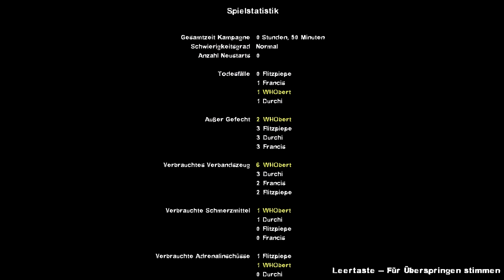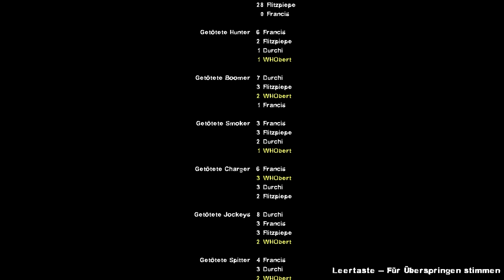Let's Play Left for Dead 2 Folge #023 ZappelPIEPE zum Schluss! (Whobert) [HD]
Zombie Co-op Shooter von Valve (2009)

Gespielt von Whobert, Durchi & Flitzpiepe

Aus der Sicht von Whobert